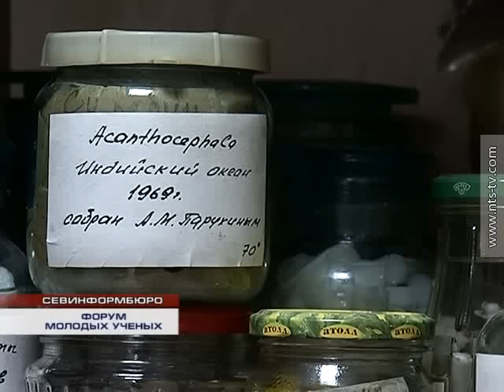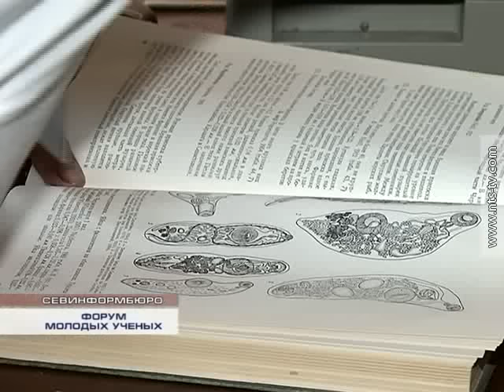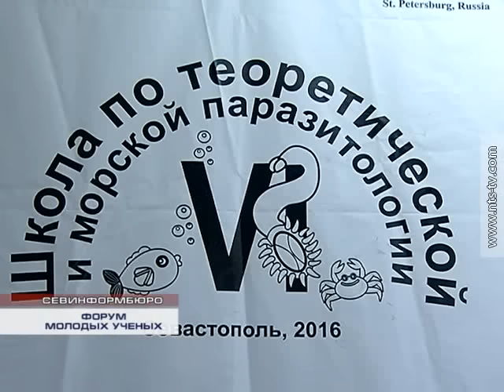21.09.2016 В Севастополе проходит первый всероссийский форум молодых ученых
В рамках форума молодые ученые, аспиранты, студенты обмениваются опытом, знаниями и достижениями в области гидробиологии. А работники Института морских биологических исследований организовали для ребят практические занятия.